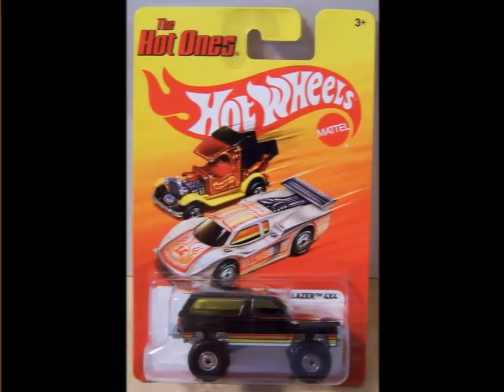Hot Wheels The Hot Ones Chevy Blazer 4x4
Up and down by the river bank and then climb up the jagged rocks and down the steep hills. Here,s come the Chevy Blazer.
Playback song` Dua Insan Bercinta` by Ella and The Boys.